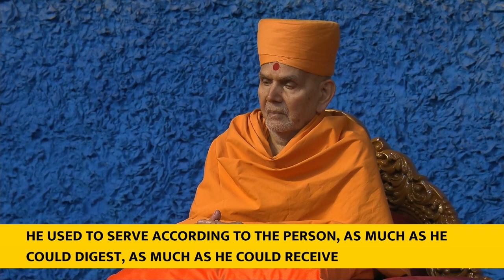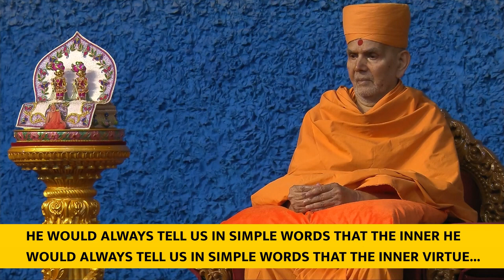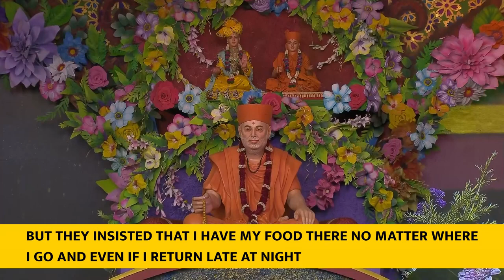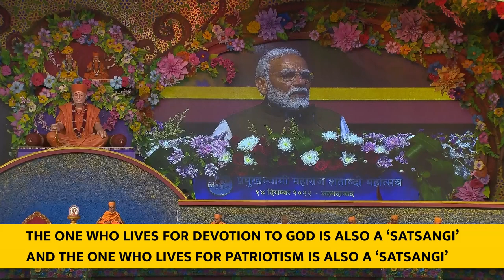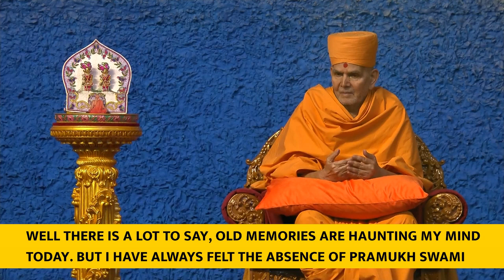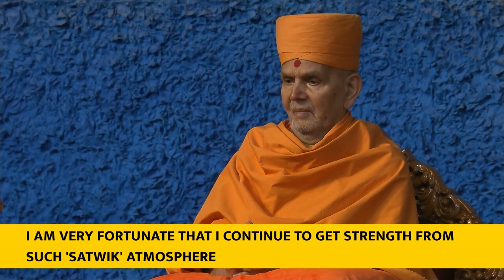PM Modi addresses Pramukh Swami Maharaj Shatabdi Mahotsav in Ahmedabad - With Subtitles